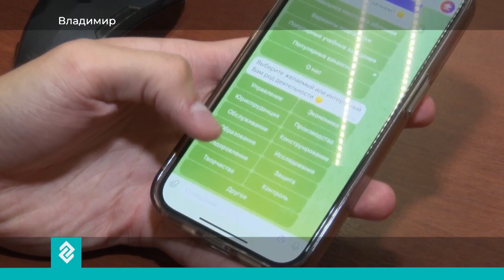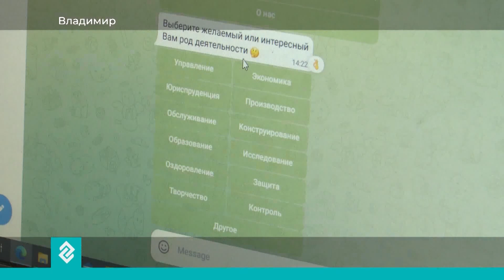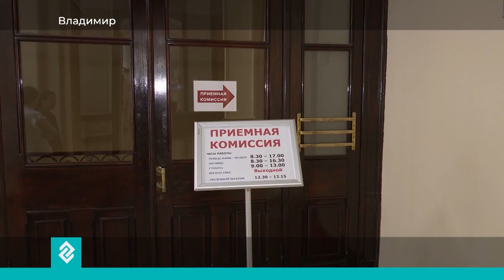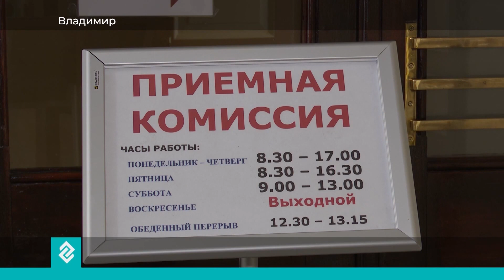«Здесь и сейчас»: Наталья Федяева